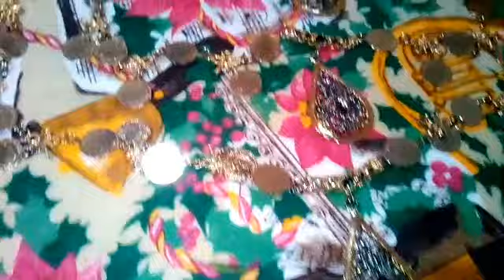عرس تلمساني 💯💯 مبرووووك عليك وليد سمير💗💗